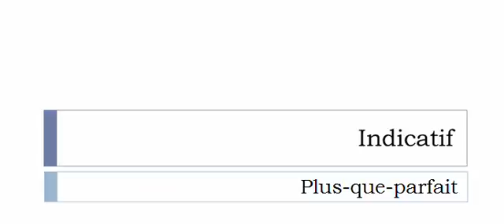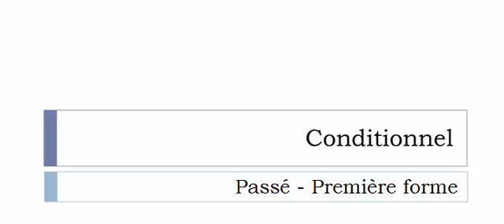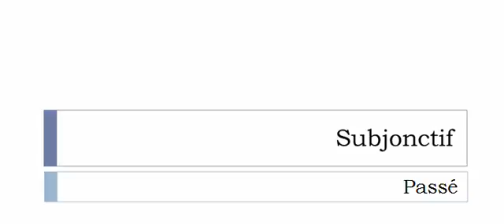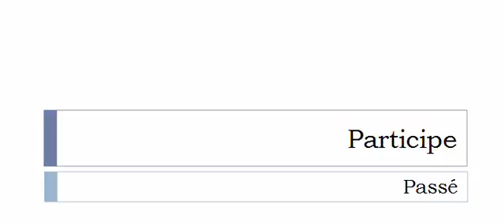Imparare il francese = Coniugazione = Ressortir